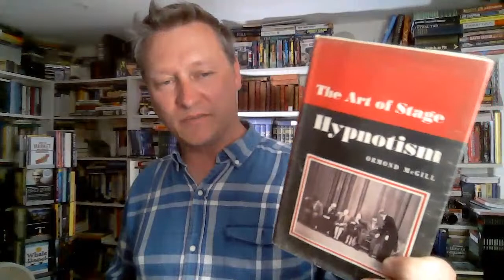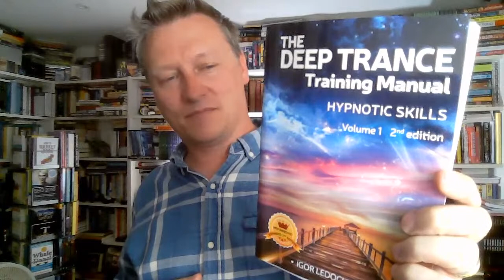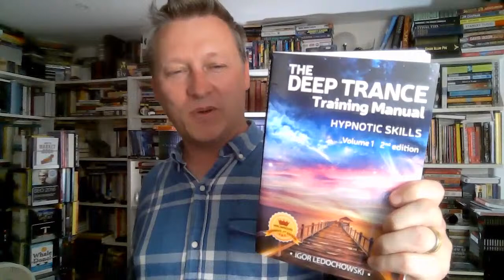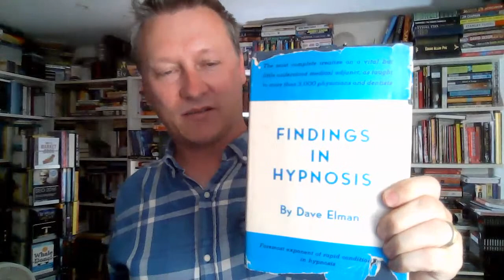07 How to Change Patterns (Q&A Livestream)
This is the live Q&A session for lecture 7 of my clinical hypnotherapy practitioner diploma level Mind Changers YouTube eCourse.

I am in the process of writing a series of books which will share everything I would teach on a clinical hypnotherapy diploma, called Hypnotherapy Revealed. Book one is Hypnotherapy Revealed: Introduction to Hypnotherapy, book two is Hypnotherapy Revealed: The Ericksonian Approach. The first five modules of this training will be based on these two books. Book three is called Hypnotherapy Revealed: Hypnotherapy Trance Scripts, which is a very comprehensive book of hypnotherapy scripts.